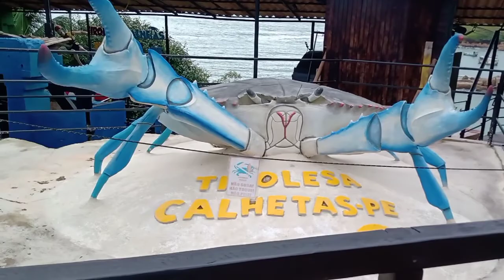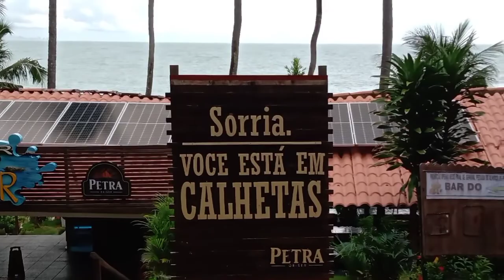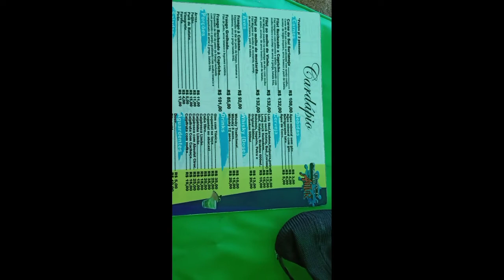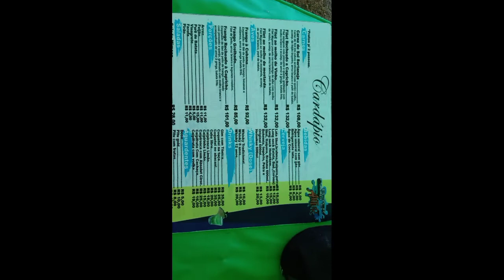praia de Calhetas cabo de santo Agostinho .pe Recife